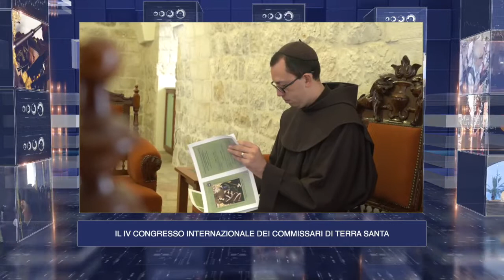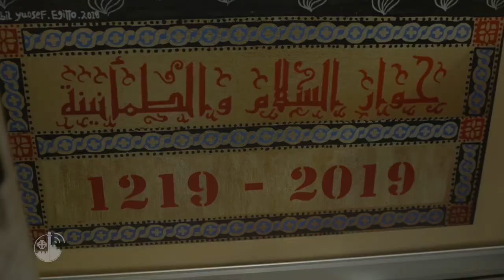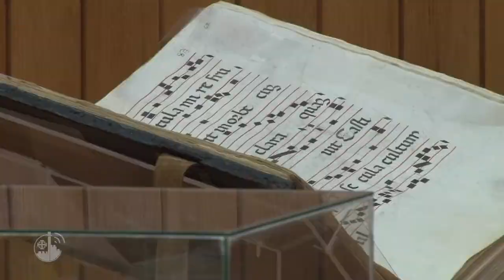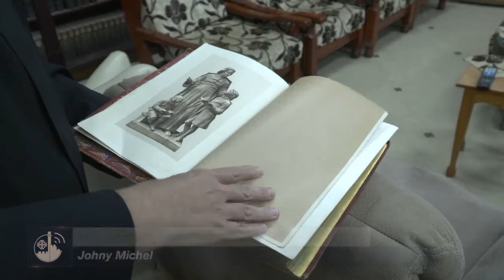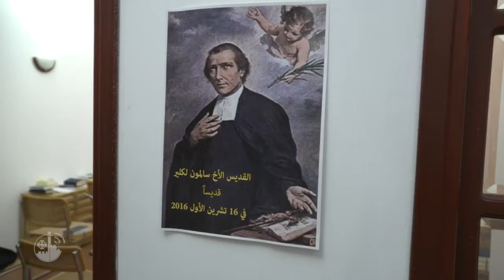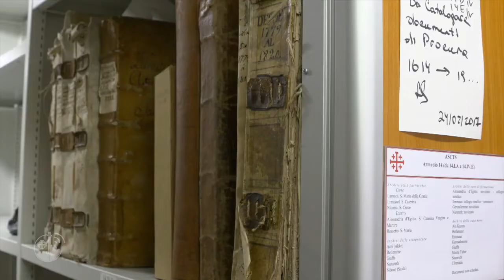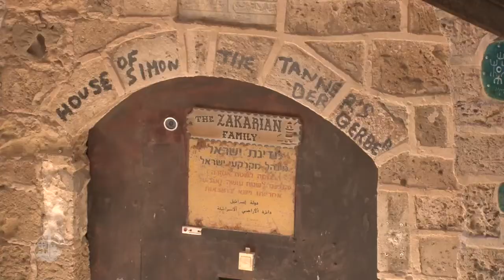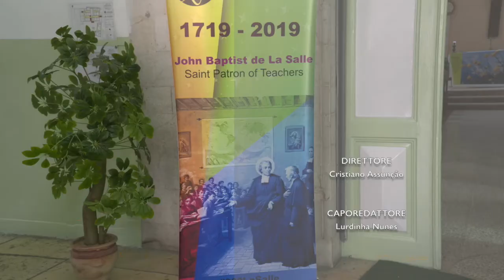Terra Santa News - 23/11/2018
Questa settimana: la preparazione per il  IV Congresso internazionale dei Commissari di Terra Santa; la Santa messa di saluto e ringraziamento per l’Arcivescovo greco – melchita Mons. Bacouni; i fratelli de la Salle e la loro vocazione in Terra Santa, il corso formativo per religiosi, laici e volontari della Custodia di Terra Santa ed infine il primo servizio della serie  “I sensi della Terra”